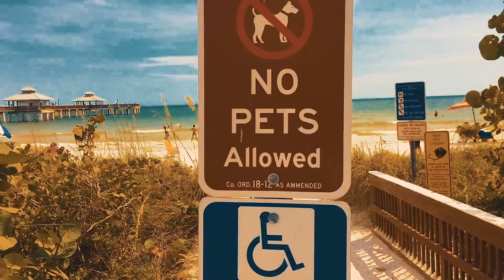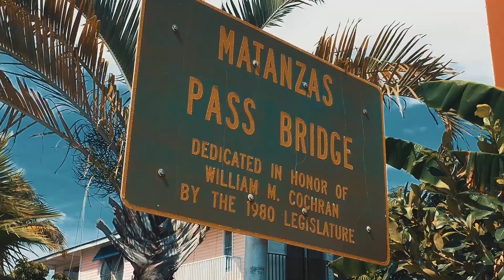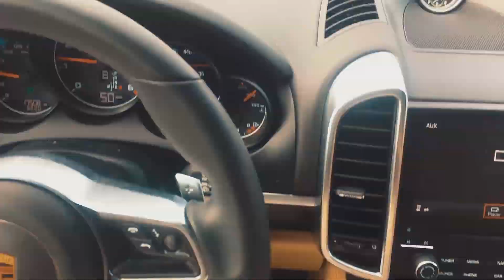Trip Flórida Pt.3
Trip vídeo da última ida do Lucas pros EUA. (Fort Myers Beach)

Filmado com iPhone 6 plus e gimbal Zhiyun Smooth Q
Edição e finalização - Lucas Cadore Bramont